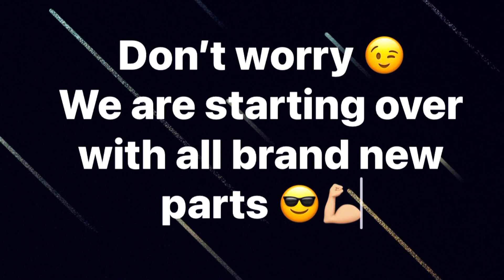Kirk’s Street Glide NVS Audio wiring rescue and audio upgrade Part 2